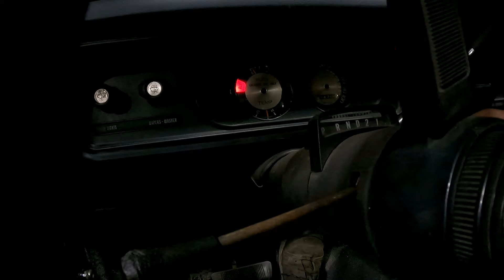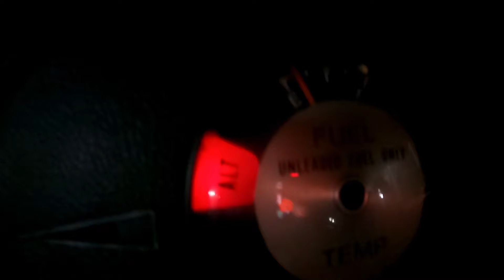Road Worthy V8 Gremlin. Will It Drive Finally? AMC 360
We finished up exhaust, brakes, some tuning and other odds and ends on the Gremlin. I finally get to drive the Gremlin for the first time after owning it for 2 years.

I am continuing on with my V8 build for my 1976 AMC Gremlin. I purchased this AMC 360 ci, 5.9L, from a  salvage yard. They were scrapping their old Jeep J10 that had transmission issues and sold the engine to me for cheap. Can I do this on a budget?

1976 AMC Gremlin Build